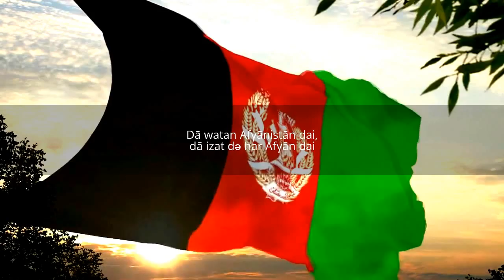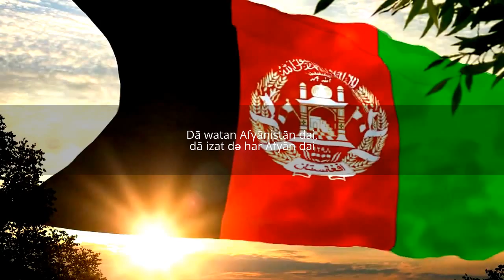The Afghan National Anthem (Pashto: ملی سرود - Milli Surood"; Persian: سرود ملی - "Surood-e Milli")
Dā watan Afγānistān dai,
dā izat də har Afγān dai
Kor də sole, kor də ture,
har bačai ye qahramān da

SALUTE TO ALL NATION FLAGS ANG LANGUAGES
Afghanistan AlbaniA Algeria Andorra Angola Antigua and Barbuda Argentina Armenia Australia Austria Azerbaijan Bahamas Bahrain Bangladesh Barbados Belarus Belgium Belize Benin Bhutan Bolivia Bosnia and Herzegovina Botswana Brazil Brunei Bulgaria Burkina Faso Burma (Myanmar) Burundi Cambodia
Cameroon Canada Cape Verde Central African Republic Chad Chile China Colombia Comoros Congo, Rep of Congo, Dem Rep of Costa Rica Côte d'Ivoire Croatia Cuba Cyprus Czech Republic Denmark Djibouti Dominica Dominican Republic East Timor Ecuador Egypt El Salvador Equatorial Guinea Eritrea Estonia Ethiopia Fiji Finland France Gabon Gambia Georgia Germany Ghana Greece Grenada Guatemala Guinea Guinea-Bissau Guyana Haiti Honduras Hungary Iceland India Indonesia Iran Iraq Ireland Israel Italy Jamaica Japan Jordan Kazakhstan Kenya Kiribati Korea, North Korea, South Kuwait Kyrgyzstan Laos Latvia Lebanon Lesotho Liberia Libya Liechtenstein Lithuania Luxembourg Macedonia Madagascar Malawi Malaysia Maldives Mali Malta Marshall Islands Mauritania Mauritius Mexico Micronesia Moldova Monaco Mongolia Montenegro,  Morocco Mozambique Namibia Nauru Nepal Netherlands New Zealand Nicaragua Niger Nigeria Norway Oman Pakistan Palau Panama Papua New Guinea Paraguay Peru Philippines Poland Portugal Qatar Romania Russia Rwanda St Kitts and Nevis St Lucia St Vincent and the Grenadines Samoa San Marino São Tomé and Príncipe Saudi Arabia Senegal Serbia Seychelles Sierra Leone Singapore Slovakia Slovenia Solomon Islands Somalia South Africa South Sudan Spain Sri Lanka Sudan Suriname SwazilanD Sweden Switzerland Syria Tajikistan Tanzania Thailand Togo Tonga Trinidad and Tobago Tunisia Turkey Turkmenistan Tuvalu Uganda Ukraine United Arab Emirates United Kingdom United States
Uruguay Uzbekistan Vanuatu Venezuela Vietnam Yemen Zambia Zimbabwe

Mandarin (entire branch) Spanish English    Hindi[a]  Arabic    Portuguese   Bengali (Bangla) Russian    Japanese  Punjabi
 German    Javanese  Wu (eg Shanghainese) Malay (inc Malaysian and Indonesian)  Telugu   Vietnamese  Korean   French
 Marathi   Tamil   Urdu   Turkish
 Italian   Yue (incl Cantonese) Thai   Gujarati
 Jin   Southern Min (incl Hokkien and Teochew)
 Persian   Polish   Pashto   Kannada
 Xiang (Hunanese) Malayalam   Sundanese  Hausa
 Odia (Oriya)  Burmese   Hakka   Ukrainian
 Bhojpuri  Tagalog   Yoruba   Maithili
 Uzbek   Sindhi   Amharic   Fula
 Romanian  Oromo   Igbo   Azerbaijani
 Awadhi [b]  Gan Chinese  Cebuano (Visayan) Dutch
 Kurdish   Serbo-Croatian  Malagasy  Saraiki [c]
 Nepali   Sinhalese  Chittagonian  Zhuang
 Khmer   Turkmen   Assamese  Madurese
 Somali   Marwari  Magahi   Haryanvi
 Hungarian  Chhattisgarhi  Greek   Chewa
 Deccan   Akan   Kazakh   Northern Min[disputed – discuss]  Sylheti   Zulu   Czech   Kinyarwanda
 Dhundhari  Haitian Creole  Eastern Min (inc Fuzhounese)
 Ilocano   Quechua   Kirundi   Swedish
 Hmong   Shona   Uyghur   Hiligaynon/Ilonggo (Visayan)
 Mossi   Xhosa   Belarusian  Balochi
 Konkani